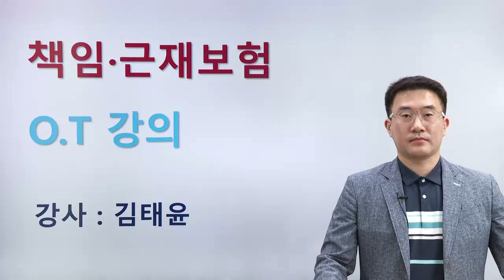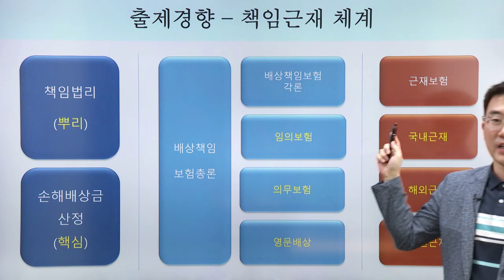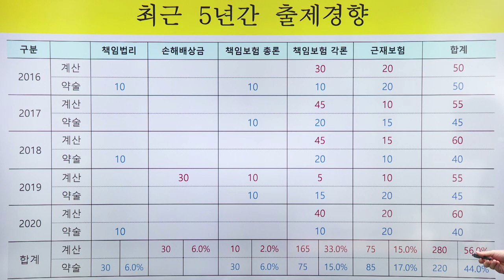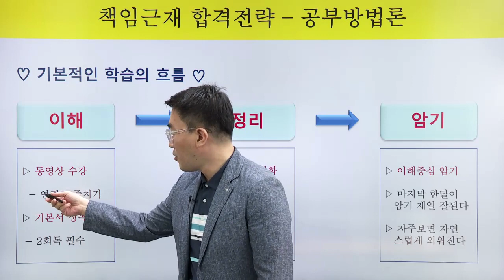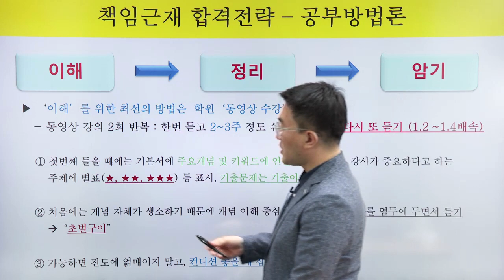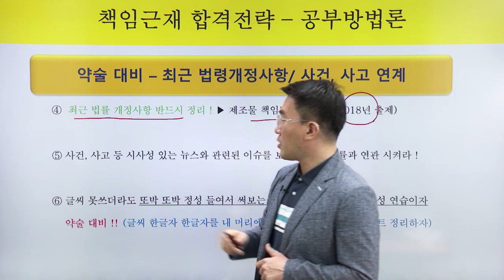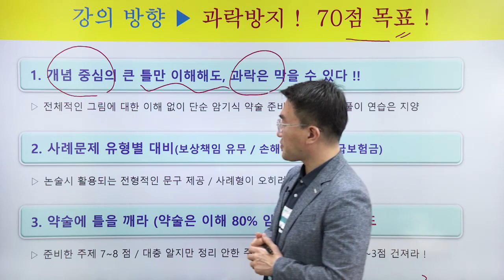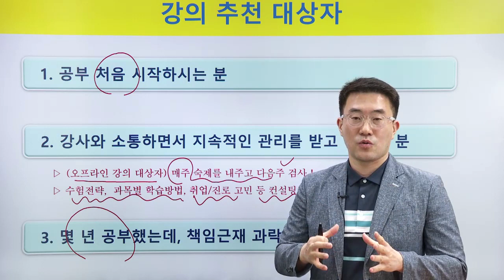2021년 2차 책임근재 김태윤교수